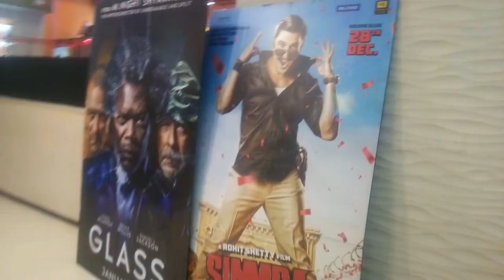FOREST - Vlog 6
Hey Guys! welcome back to another vlog and in this vlog me and my friends are going in a forest type place for shoot and other places so enjoy this vlog.